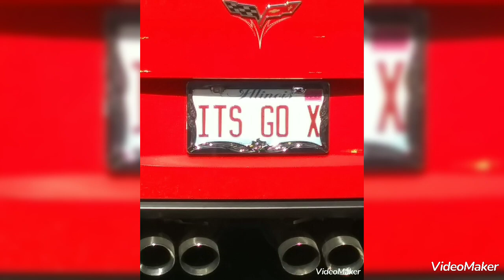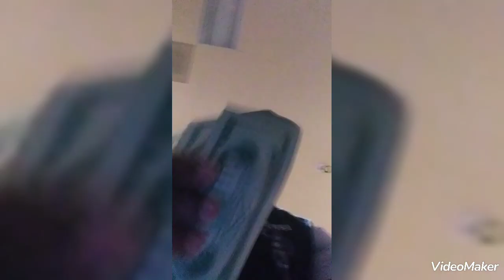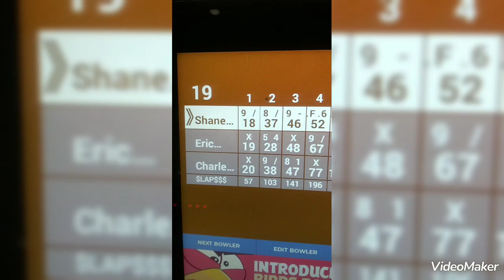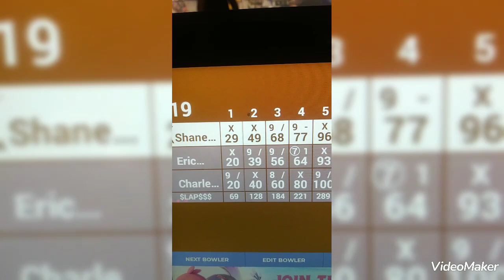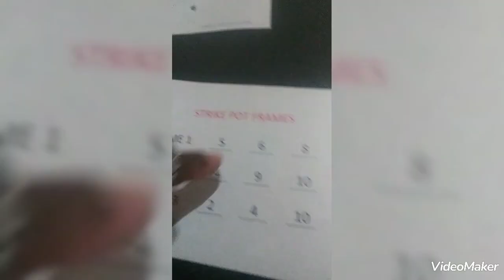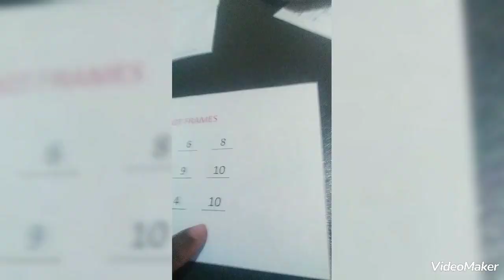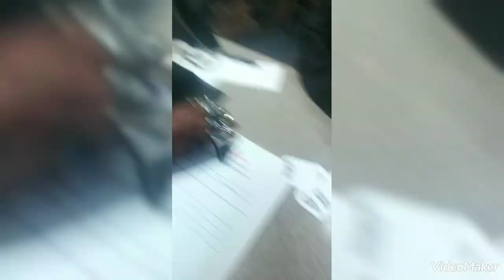1st GoTime Monday GoldCoast 📢 300 ALERT 📢$500 📢 rolled 200, 238 & 266 vs 2ppl